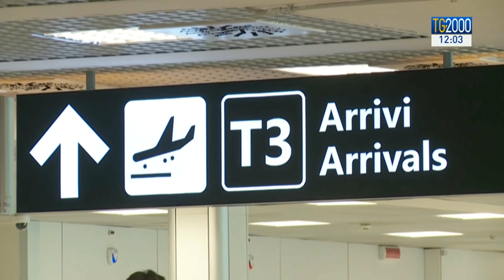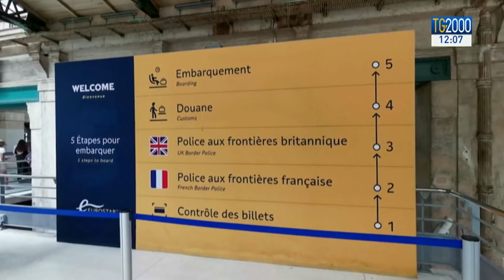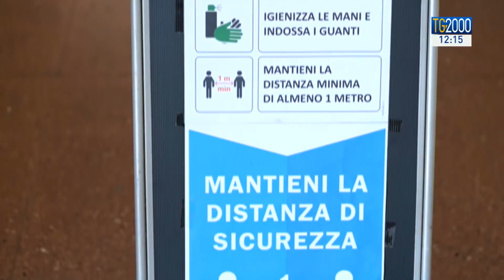TG2000 del 17 agosto 2020 - Edizione delle 12